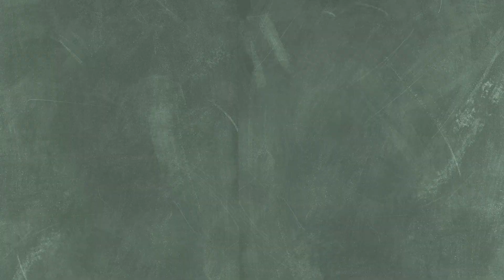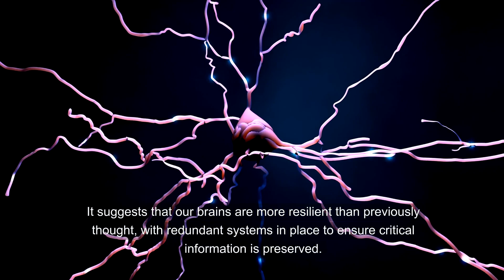A New Pathway to Long-Term Memory: Rethinking How We Remember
How do long-term memories form?

New research challenges the idea that they rely on short-term memories.

Discover a parallel pathway to memory formation that reveals the brain's resilience and opens new doors for treating memory impairments and cognitive decline.